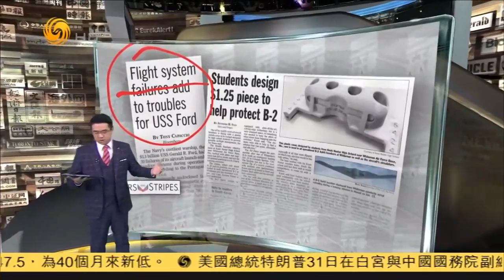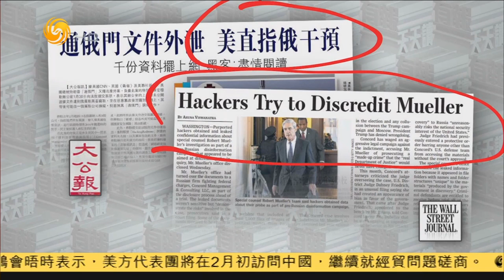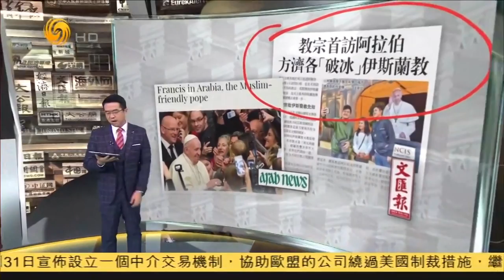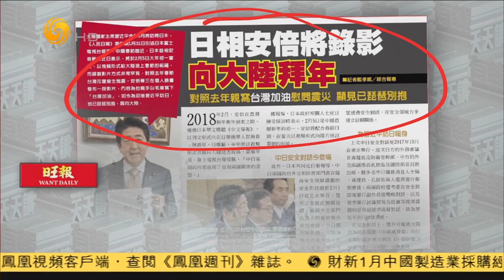國際速報|叫板美國？歐盟日本啟動自貿區《有報天天讀》20190201